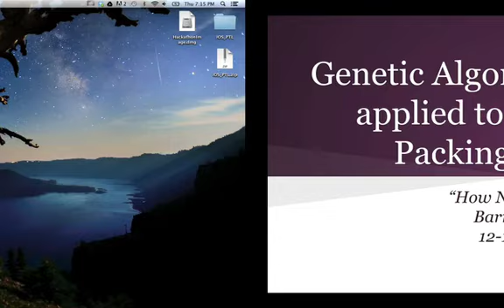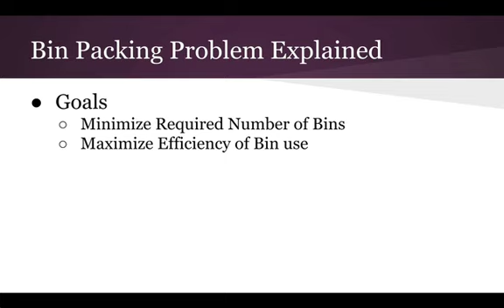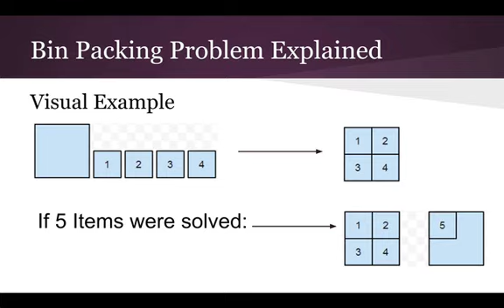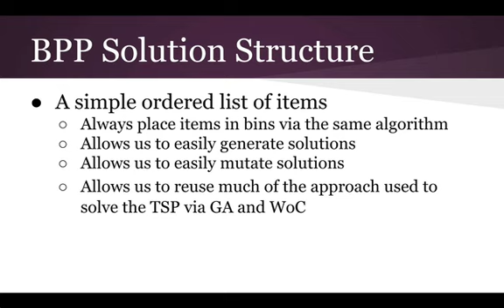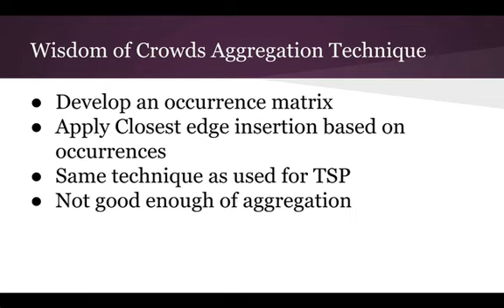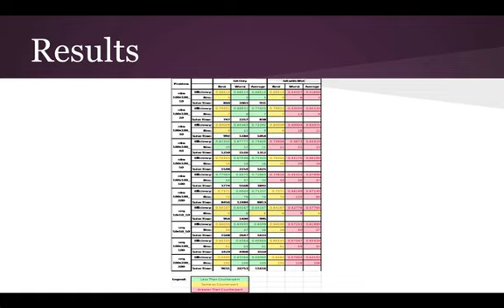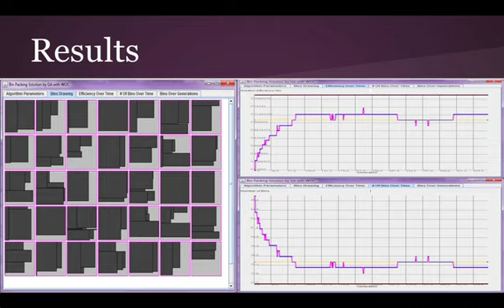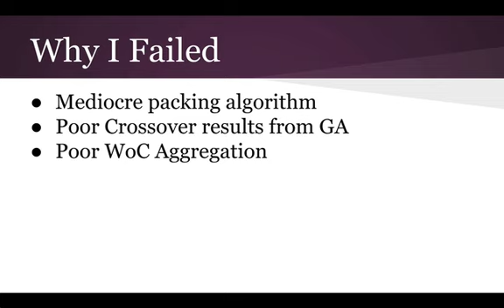Genetic Algorithm and Widsom of Crowds Applied to the 2D Bin-Packing Problem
This video is a submission for my final presentation for CECS 545 @ the University of Louisville's Speed School of Engineering.